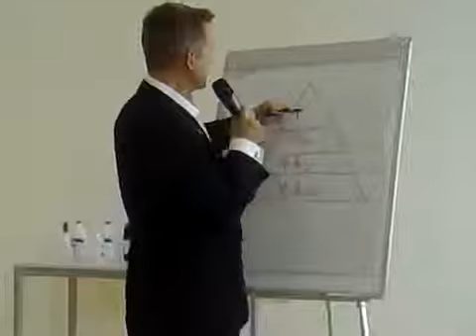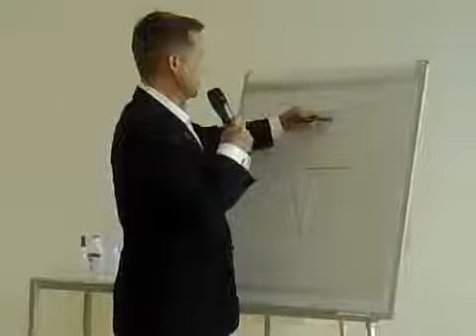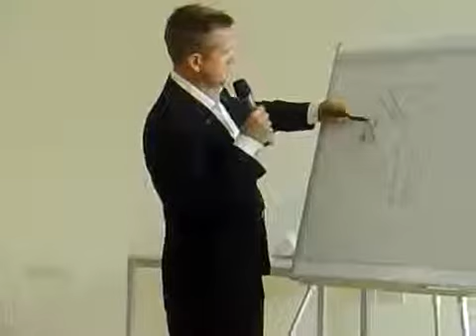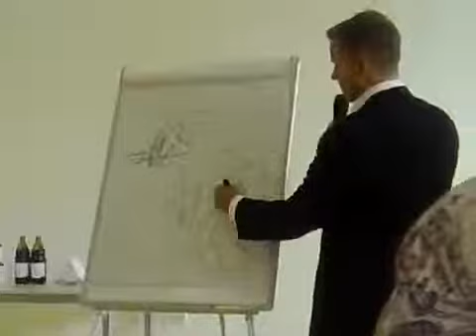GNLD International - Dr. John Kome GNLD 5 Diamond Director in London 24.10.2009 #2